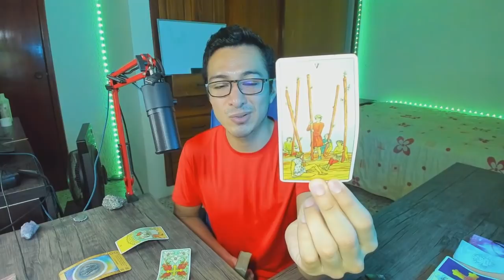LIBRA! WOW! LLEGAN LOS GRANDES APRENDIZAJES! FLUIR! APRENDER A CONECTAR Y DESCONECTAR!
Libra! Bienvenido a Rogwan Tarot! Muchas gracias por tu apoyo!